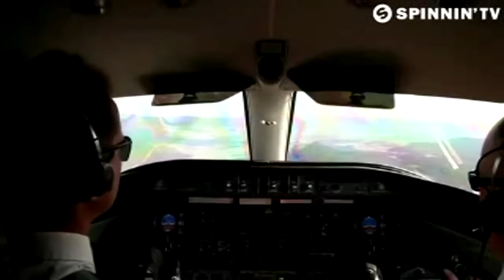DJ LUIS VIRTUAL MIX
dj luis virtual